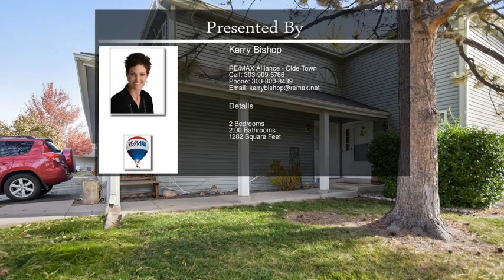12400 East Pacific Circle D Aurora CO 80014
12400 East Pacific Circle D Aurora CO 80014

Beautiful Willowridge condo with windows on all sides! Everything has been updated! Gorgeous laminate flooring and 6-panel doors throughout. Vaulted living/great room with large stone gas fireplace and sliding doors to the back balcony. Spacious eating area plus a breakfast bar. The updated kitchen includes cabinets w/pullouts, stainless appliances and a wine refrigerator and a large garden window filled w/sunlight. The huge master suite has its own private balcony plus 2 vanity areas, a walk-in closet and a tiled full bath. Bedroom 2 is equally as large and is filled with natural light. A second full bathroom and laundry/storage room finish out this great unit.  The attached garage is over-sized with space for storage.  And you'll love what the community offers, from its beautiful gardens and grounds to the clubhouse, pool & tennis courts. This completely remodeled home is truly move-in ready! Make this your new home for the holidays!